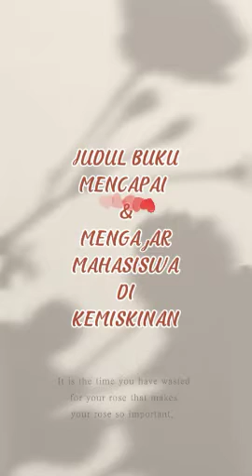Strategi Pendidikan bagi Kaum Miskin(3)